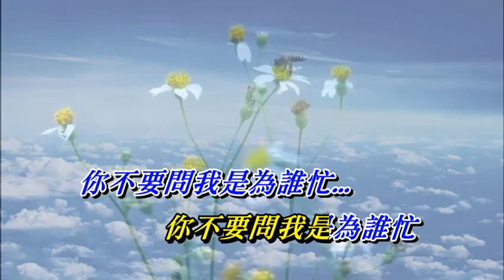為誰忙 林子祥〈歌手演唱版〉